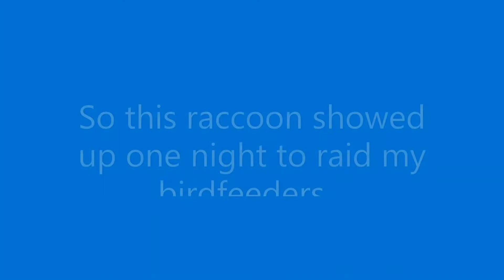Cute Raccoon Gets Busted Raiding Birdfeeder 😄